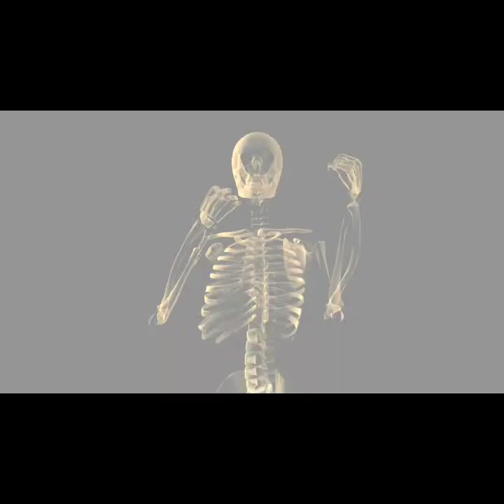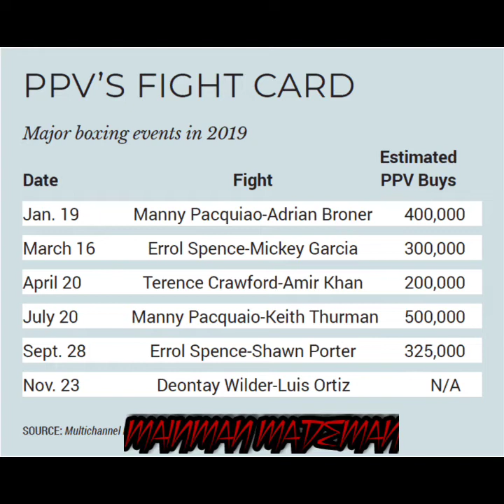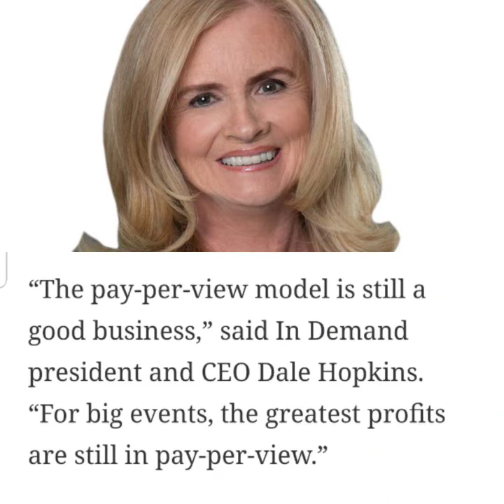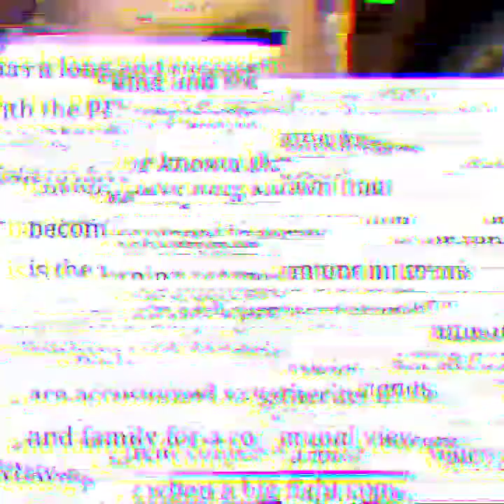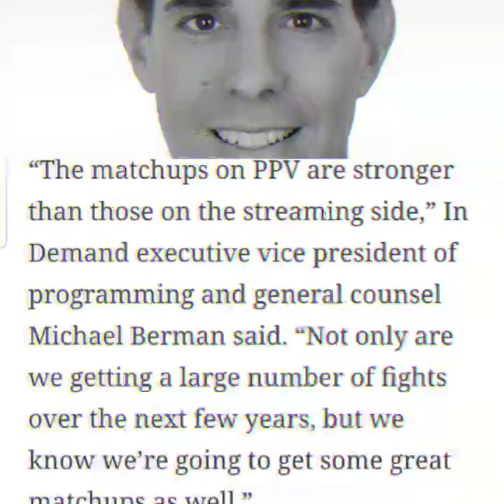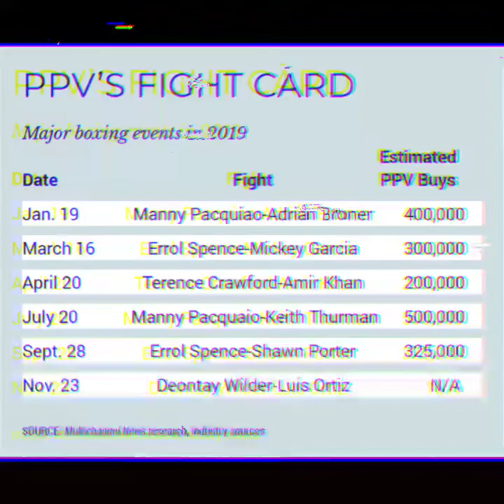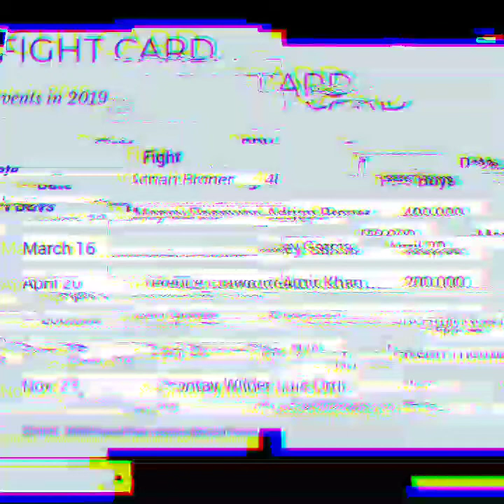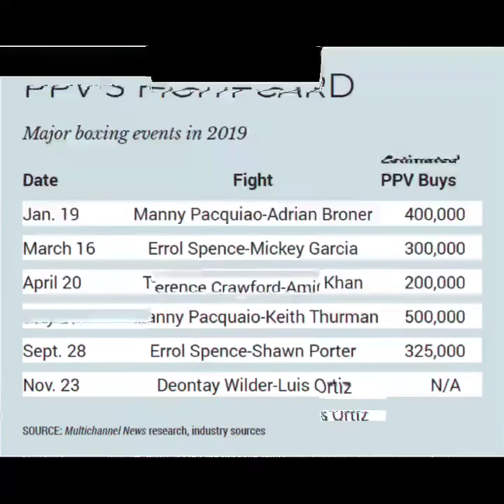PBC Signs NEW MULTI YEAR Pay Per View Deal !